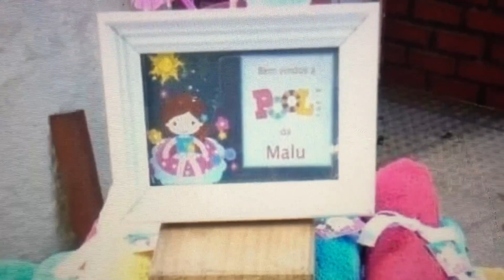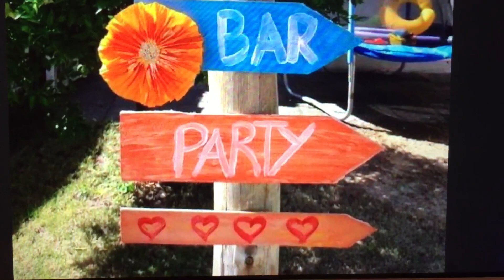Fiesta en la piscina 🏊‍♀️ alberca 💧 decoración 🎈 cumpleaños 🎈 ideas 💡 eventos